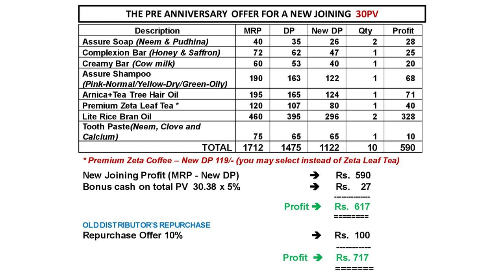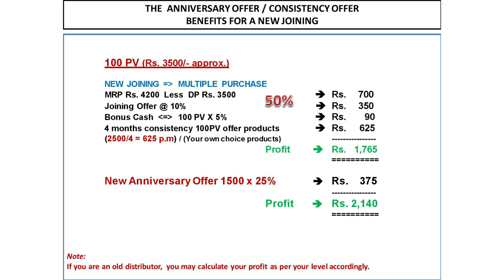Vestige Pre Anniversary Offer Joining Benefites